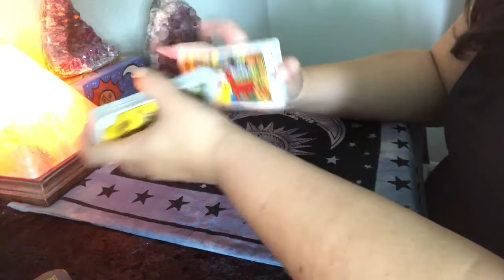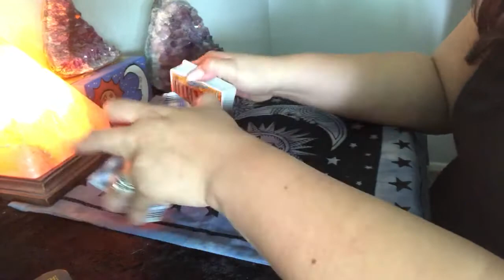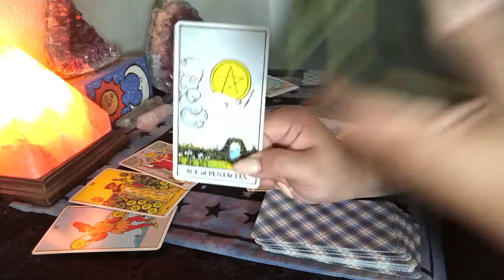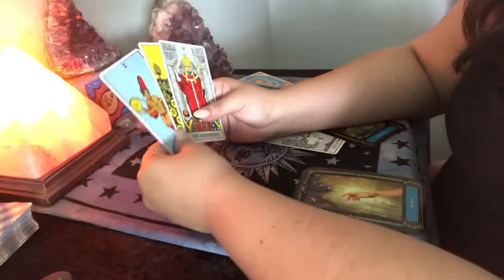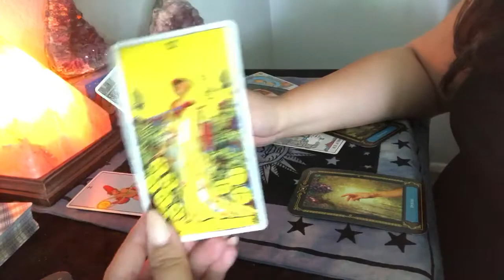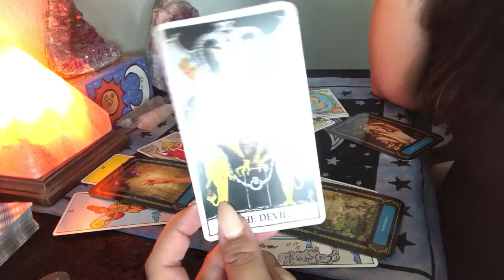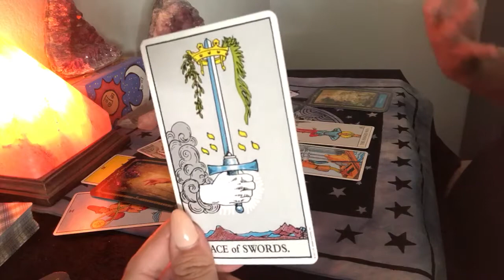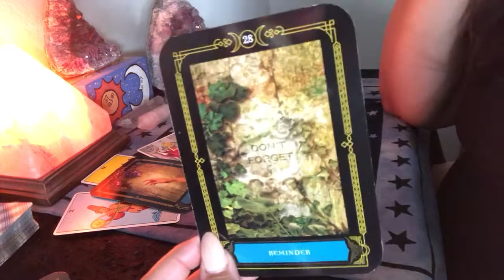Client Reading: Tarot Reading Part 1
Decks Used:
Psychic Tarot

📬Send me love mail:
Rose